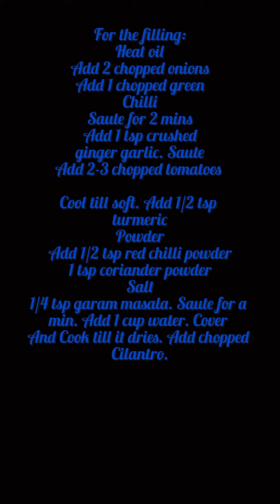Egg Puff Recipe